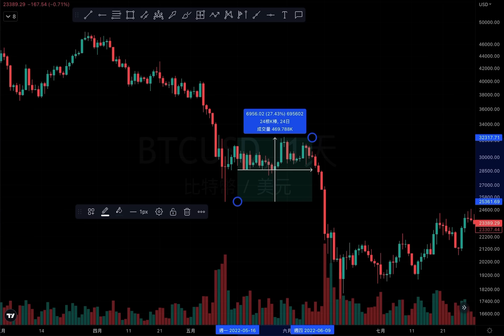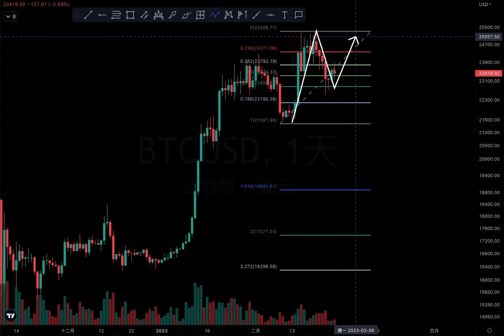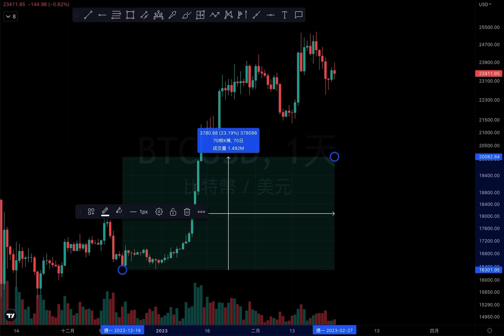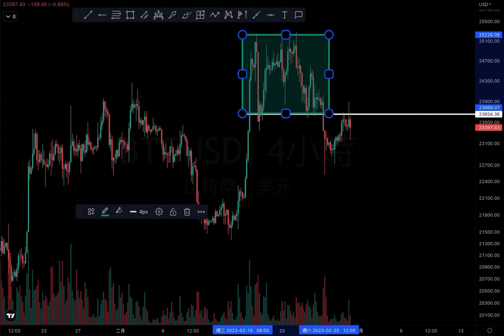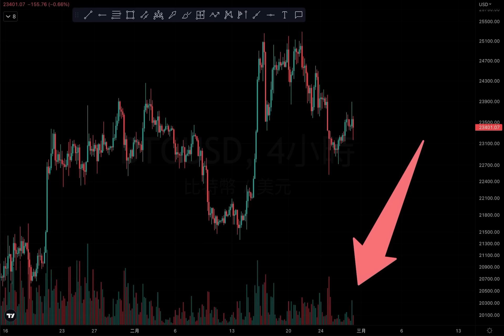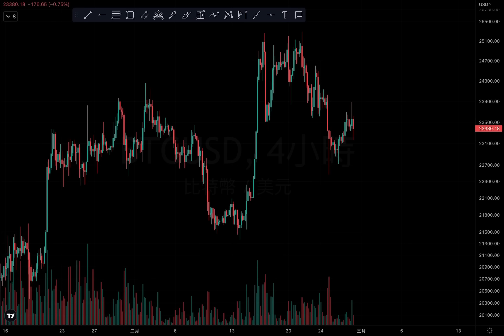🚨比特幣趨勢出現轉折！？[行情][字幕][建議兩倍速]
00:00-00:02比特幣行情
00:02-00:06多頭走勢
00:06-01:33日線級別
01:33-02:54回調
02:54-05:08趨勢
05:08-05:44小級別
05:44-05:50互換
05:50-07:02量能
07:02-07:26 CPI
07:26-08:11收尾